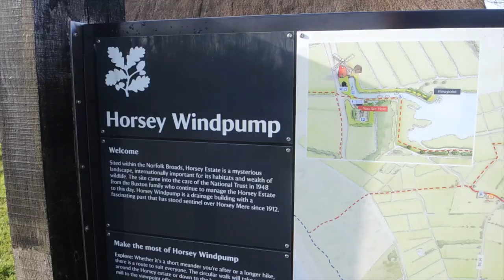PHOTO KAYAK TRIPS- NORFOLK BROADS- HORSEY WINDPUMP MILL, HORSEY MERE TO BROGRAVE MILL.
Join Harry on his latest Photo Kayak Trip as he paddles from Horsey Windpump Mill across Horsey Mere up the  Waxham Cut to the derelict Brograve Mill. In this episode Harry gives useful insights into his landscape photography workflow and tips on how to take great landscape photographs. Canoeing and kayaking near me.